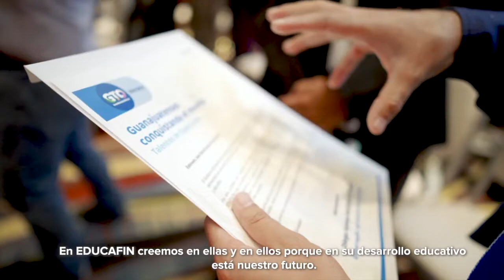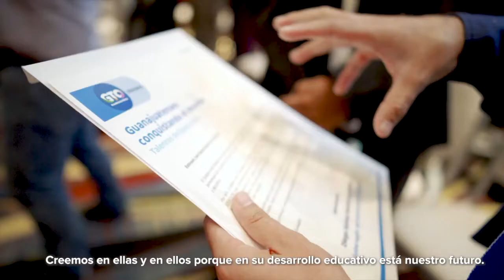Implementan brazaletes de geolocalización en Guanajuato | Breves de la Zona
Hoy en la emisión nocturna de las BrevesDeLaZona📰💻 con Vania Jaramilo
- Ni guácala, ni fuchi, aquí el que la hace la paga: Diego Sinhue.
- León: Incumplen 10 rutas de TransportePúblico por retrasos.
- Implementan brazaletes de geolocalización; Guanajuato el 4to estado en lograrlo en México.